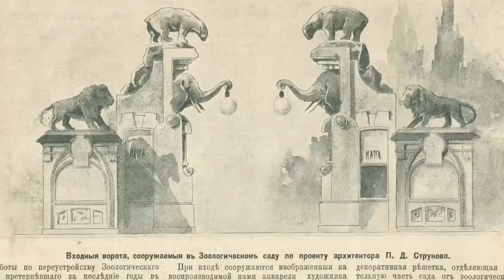История и звери Ленинградского зоопарка